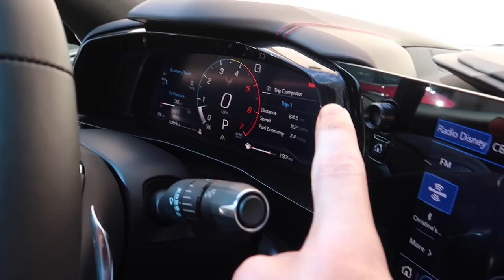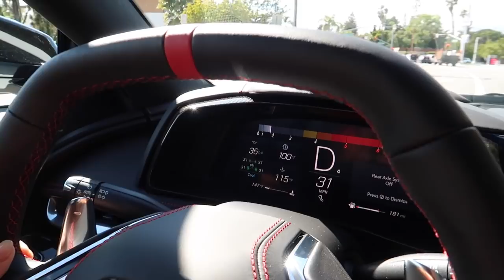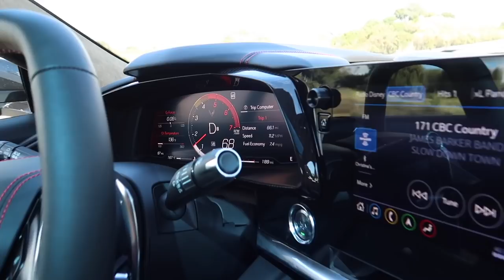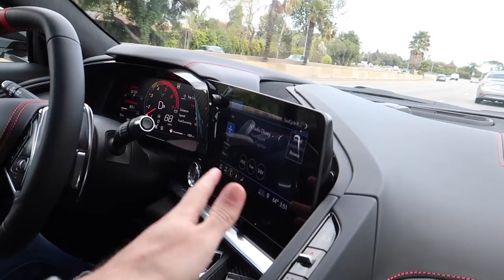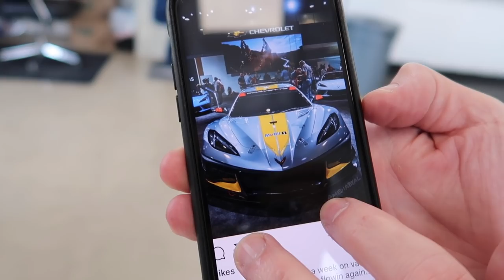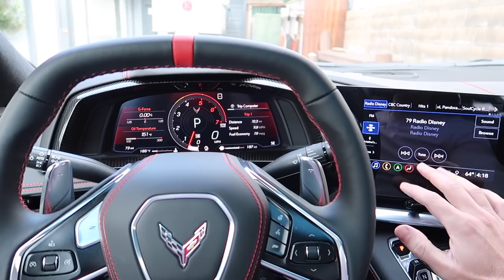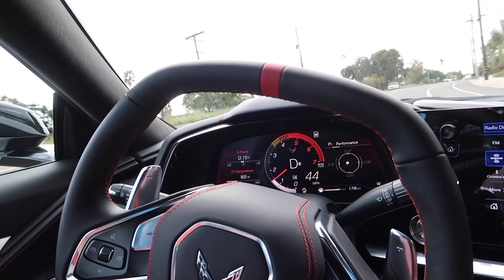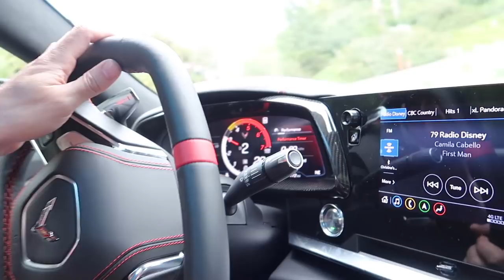Our New 2020 C8 Corvette has Arrived!!!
*Win a Custom 2020 BMW S1000RR M!!!